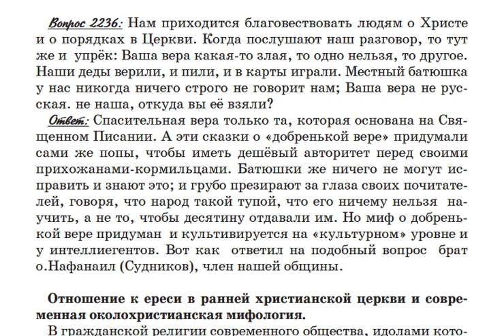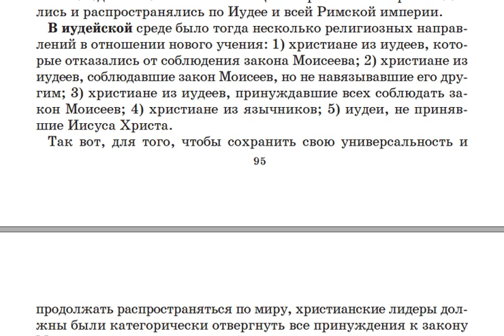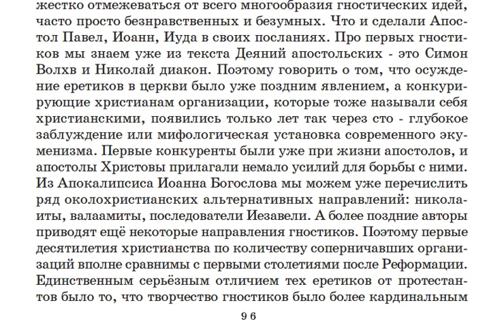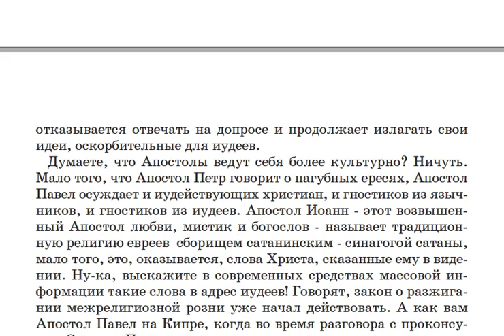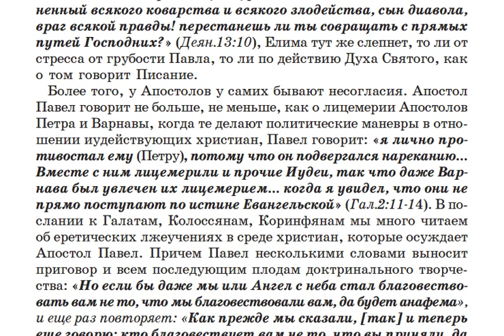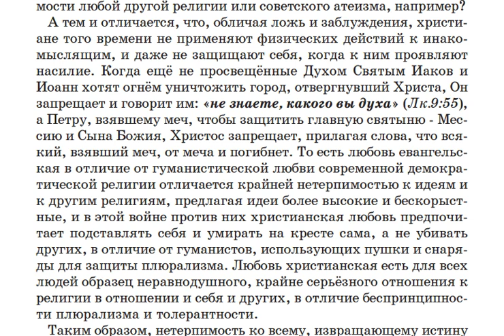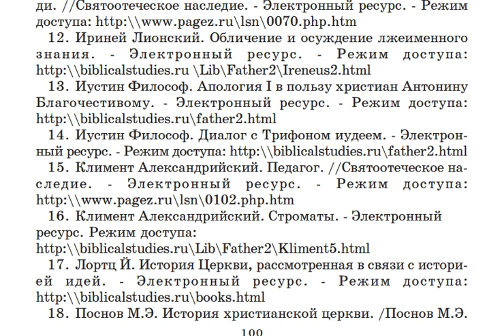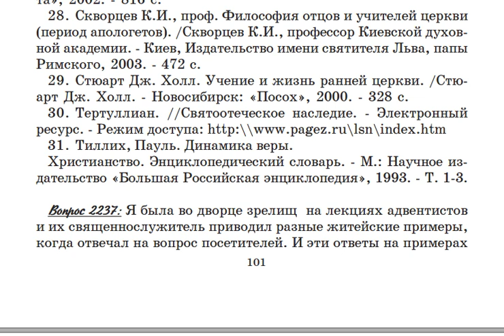2236. Место толерантности в истинном православии.